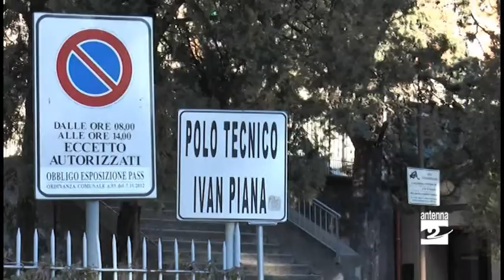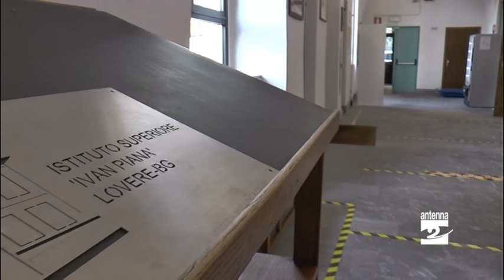Eduscopio 2020, ottimo risultato per l’Ivan Piana di Lovere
E’ ben dell’87% l’indice di occupazione, considerando i primi due anni dal conseguimento del diploma, per gli studenti dell’Ivan Piana di Lovere. Il dato, emerso dall’indagine Eduscopio 2020, proietta la scuola in testa alla classifica provinciale.